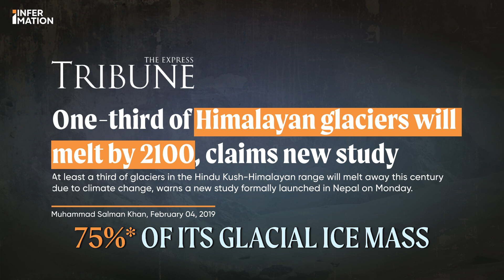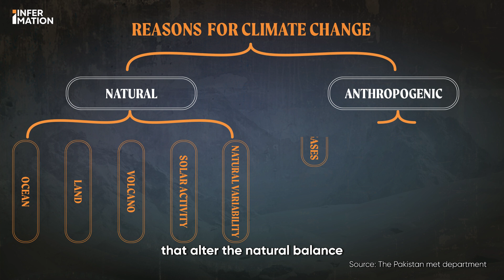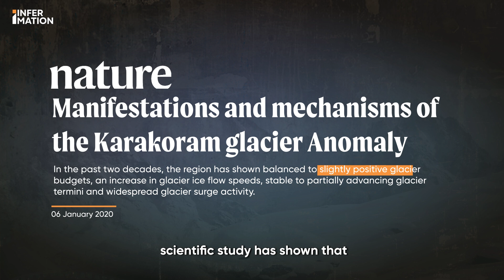Why is the Third Pole Vanishing? | Infermation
The urgent climate crisis in Pakistan, home to the Third Pole, the largest non-polar glacial system. Rising temperatures are accelerating glacial melt, resulting in over 3,000 lakes that can trigger deadly floods known as GLOFs. With increased frequency, these events pose risks to millions downstream, impacting lives, property, and vital resources.

Pakistan faces an annual economic cost of $3.8 billion due to climate change. While recent scientific findings offer hope, urgent international collaboration is crucial to preserve this natural wonder and avert a potential disaster.

Credits

Host:  Hajira Asaf Khan
Producer: Zain Ul Abdin
Research & Script: Hajira Asaf Khan
Visual Designs: Zain Ul Abdin
Visual Research: Fizza Sohail
Motion Design:  Zain ul Abdin

Executive Producer: Talha Ul Huda
Production Lead:  Zain Ul Abdin
Research Lead: Hajira Asaf Khan
Cinematography: Arooj Abrar